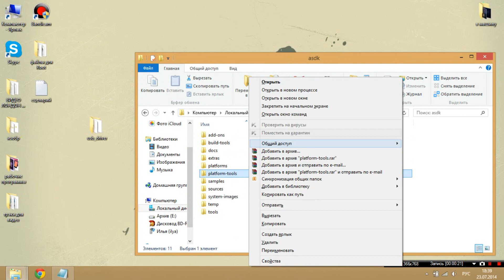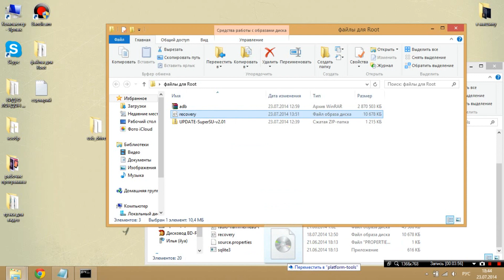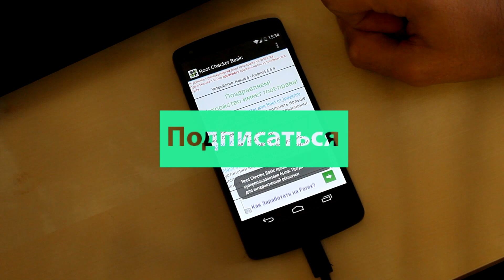Получение Root-прав на Android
Получение Root-прав на Android. Способ действует и для свежей Android L.